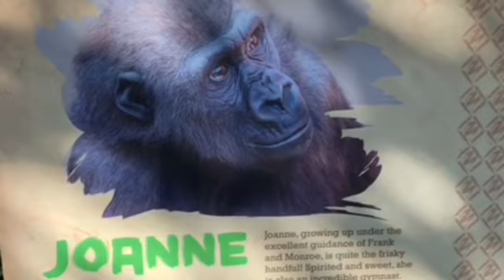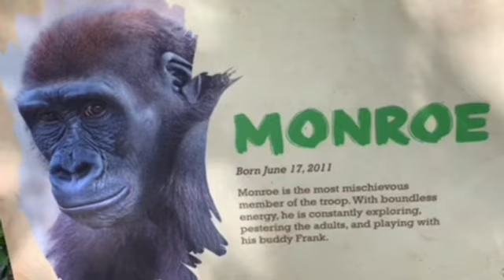Gorilla 🦍 Kamilah became alpha female ❤️ ゴリラ ウィンストンが一番大切に愛する女性 カミラ♥️🧡‼️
ゴリラ家族では通常　一番小さい子供を持っている母親がアルファメスとなり、　レスリーのママのコカモはアルファでした。
レスリーは4歳になり　ベビーという年齢ではなくなりました。　特別シルバーバックが守らなくても自分で自分を守り自立し始める年齢です。

カミラはインジアを25年前に出産した後　お腹に腫瘍が見つかり手術をしました。それ以来妊娠は出来ない身体になり　低いランクのメスにいましたが　この度アルファメスになりました。
ウィンストンが一番優遇し　大切にしている奥様です。　ベッドルームでもウィンストンと共に寝ています。
ウィンストンは常にカミラには目を配っており　家族もカミラには敵いません。
ただカミラはアルファになっても　優しい性格は変わらず　周りのメスに意地悪をしたり　支配的になるような事はありません。　周りが自分を侮らないように自己防衛するだけです。
周りとの関係を大切にし、優しい性格のカミラが最終的に一番となりましたw💞😀

In the gorilla family, the mother who has the smallest child is usually Alpha Female, and Leslie's mom's Kokamo was Alpha.
 Leslie is now 4 years old and is no longer a baby.  It is the age at which she can protect herself and start becoming independent,
She does not need protect special from silver back.

 After giving birth to IN’djia 25 years ago, Kamilah found a tumor in her abdomen and underwent surgery.  Since then, She has become unable to get pregnant and have been a female with a low rank, but this time she became an alpha female.
 Winston treats the wife who gives the most preferential treatment and cherishes it.  She is his first priority. Sleeping with Winston in the bedroom.
 Winston always keeps an eye on Kamilah , and her family is no match for Kamilah .
 However, even if Kamilah becomes alpha, her gentle personality does not change, and she does not become mean or dominant to the females around her.  Only self-defense so that others do not look down on her.
 She valued the relationship with the people around her, and Kamilah , who has a gentle/ kind personality, became the best in the end 💞😀